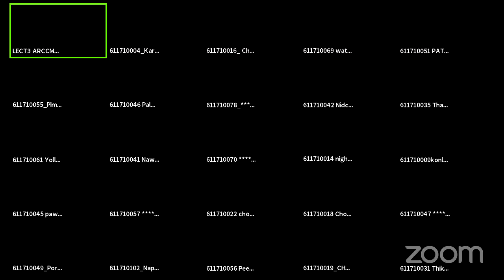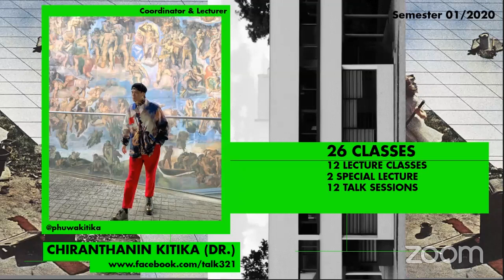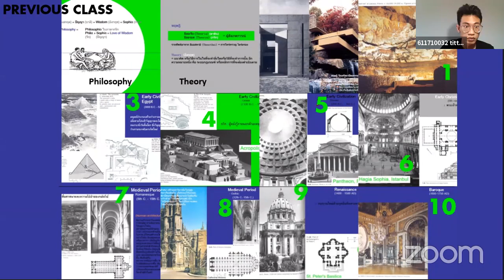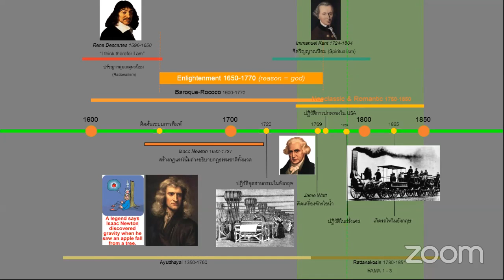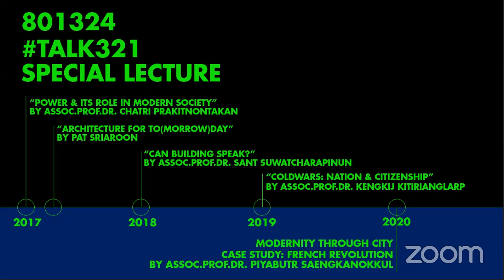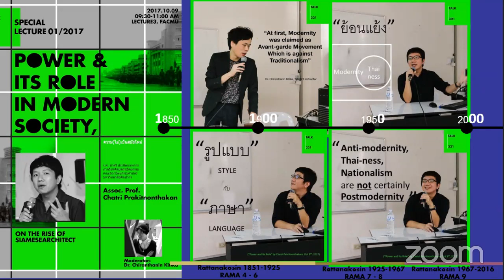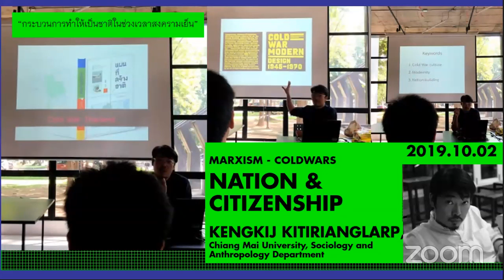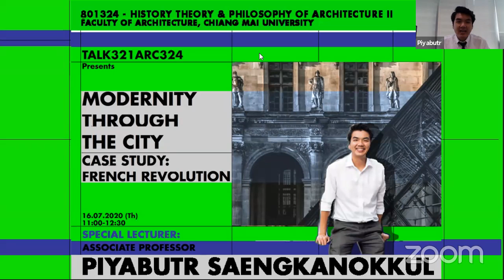"MODERNITY THROUGH THE CITY: French Revolution” by Assoc.Prof. Piyabutr Saengkanokkul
วิชา 801324 ประวัติศาสตร์ ทฤษฏี และปรัชญาทางสถาปัตยกรรม II โดย อ.ดร.จิรันธนิน กิติกา เชิญชวนเข้าร่วมฟังบรรยายพิเศษเรื่อง “แนวคิดสมัยใหม่ผ่านเมือง กรณีศึกษา: การปฏิวัติฝรั่งเศส” โดยผู้บรรยายรับเชิญพิเศษ รองศาสตราจารย์ ปิยบุตร แสงกนกกุล เลขาธิการคณะก้าวหน้า อดีตอาจารย์ประจำคณะนิติศาสตร์ มหาวิทยาลัยธรรมศาสตร์ ผู้เชี่ยวชาญในกฎหมายรัฐธรรมนูญของไทยและฝรั่งเศส ในวันพฤหัสบดีที่ 16 กรกฎาคม พ.ศ.2563 เวลา 11:00-12:30น. อ่านเพิ่มเติมการสรุปบรรยายครั้งนี้ได้ที่ ประชาไท